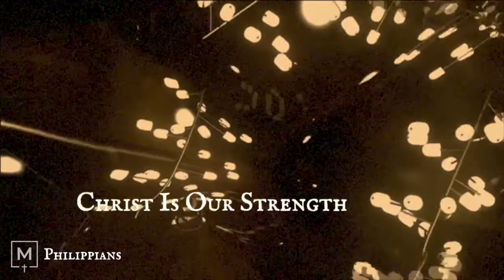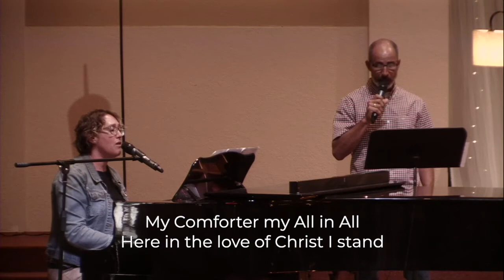Marco Church Online 2.21.2021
Pastor Scott Kerens
The Official Guide to a Joy-Filled Life
 "Life in Christ"
Philippians 3:1-11